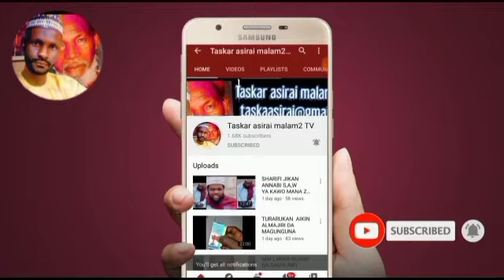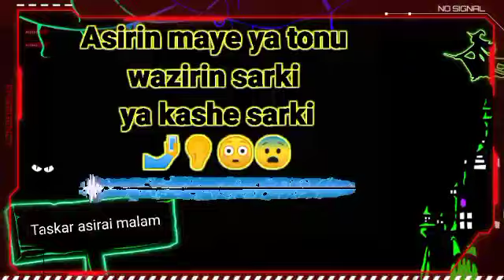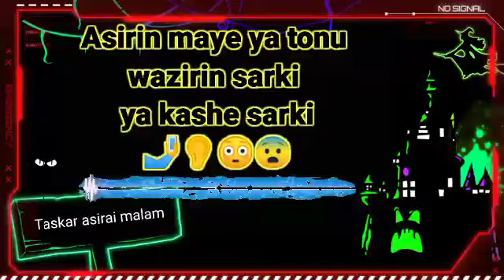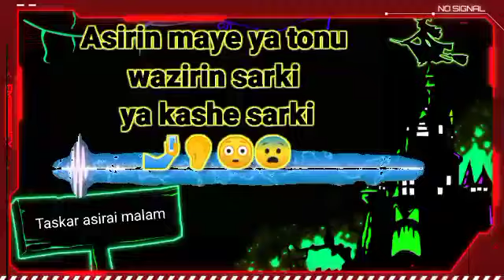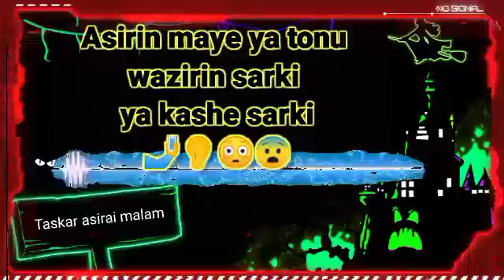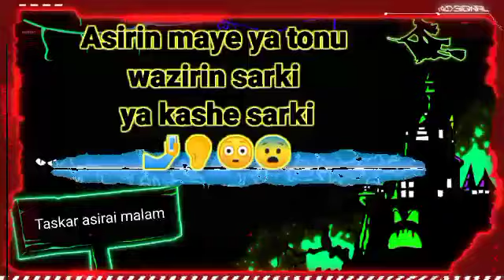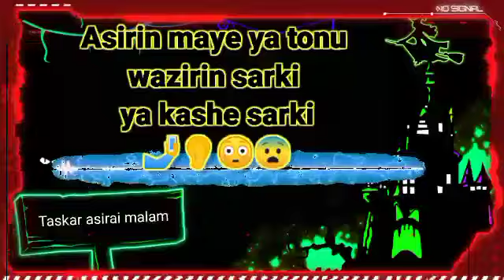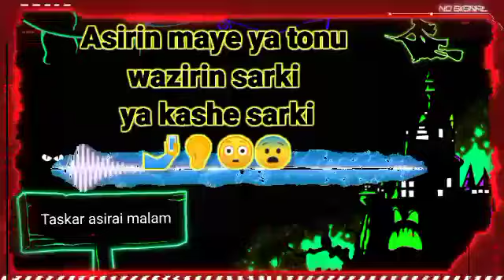003 asirin maye ya tonu waziri ya kashe sarki 😳😨